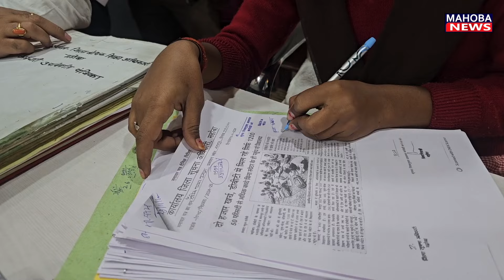रामकुमारी बनीं महोबा की एक दिन की बेसिक शिक्षा अधिकारी,Mahoba में शिक्षा की नई सोच,देखें ये रिपोर्ट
महोबा जिले में एक ऐतिहासिक और प्रेरणादायक घटना घटित हुई, जब कस्तूरबा गांधी बालिका विद्यालय, चरखारी की छात्रा रामकुमारी को एक दिन के लिए बेसिक शिक्षा अधिकारी (BSA) बनने का अवसर दिया गया। यह पहल महोबा के बेसिक शिक्षा अधिकारी राहुल मिश्रा द्वारा की गई, जिसका उद्देश्य बच्चों को प्रशासनिक कार्यों का अनुभव कराना और उनके नेतृत्व कौशल को निखारना था।
रामकुमारी ने अपने इस विशेष दिन में शिक्षा विभाग के सभी महत्वपूर्ण रजिस्टरों का निरीक्षण किया और बीआरसी कार्यालय का दौरा कर वहां की कार्यशैली को समझा। इतनी कम उम्र में प्रशासनिक जिम्मेदारियों को निभाते हुए उसने आत्मविश्वास और कुशल नेतृत्व का परिचय दिया। यह पहल बच्चों को शिक्षा से परे प्रशासन और जिम्मेदारियों का महत्व समझाने का एक उत्कृष्ट उदाहरण है।
बेसिक शिक्षा अधिकारी राहुल मिश्रा का यह अभिनव प्रयास शिक्षा क्षेत्र में एक नई ऊर्जा का संचार करता है। उन्होंने बताया, "इस पहल का उद्देश्य है कि बच्चे न केवल शिक्षा ग्रहण करें, बल्कि यह भी जानें कि शिक्षा विभाग कैसे काम करता है। इससे उनके भीतर नेतृत्व क्षमता और जिम्मेदारी की भावना विकसित होगी।"

इस अनूठी पहल ने न केवल रामकुमारी को एक नई दृष्टि दी, बल्कि अन्य छात्रों के लिए भी एक प्रेरणा बनकर उभरी। यह दिखाता है कि प्रशासनिक और शैक्षिक क्षेत्रों के बीच तालमेल कैसे बच्चों को भविष्य के लिए तैयार कर सकता है। इस कदम ने यह भी संदेश दिया कि शिक्षा केवल किताबी ज्ञान तक सीमित नहीं है, बल्कि उसमें व्यावहारिक जीवन और प्रशासन का भी समावेश होना चाहिए।

यह घटना समाज में एक महत्वपूर्ण संदेश छोड़ती है कि बच्चों को केवल पढ़ाई तक सीमित न रखें, बल्कि उन्हें वास्तविक जीवन की चुनौतियों और जिम्मेदारियों का अनुभव भी कराएं। इस प्रकार के प्रयास बच्चों के आत्मविश्वास, निर्णय लेने की क्षमता और नेतृत्व कौशल को नई ऊंचाइयों तक ले जा सकते हैं।